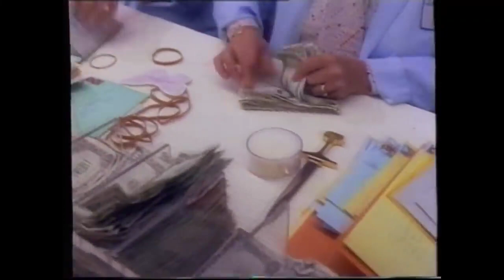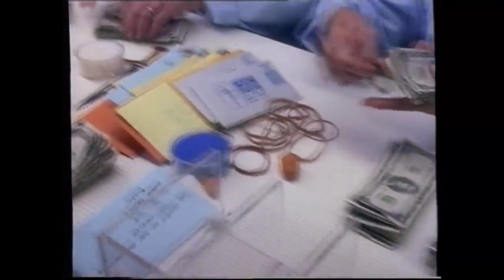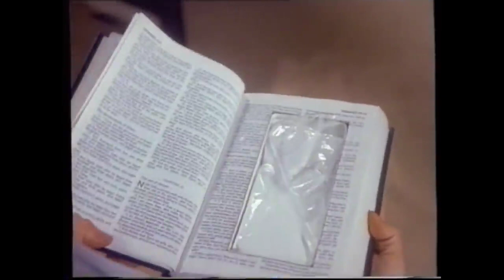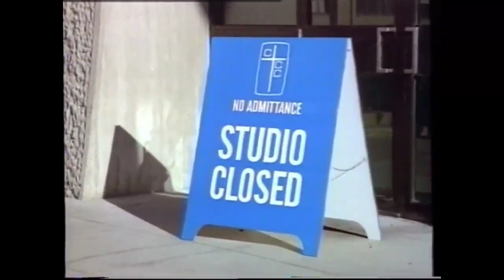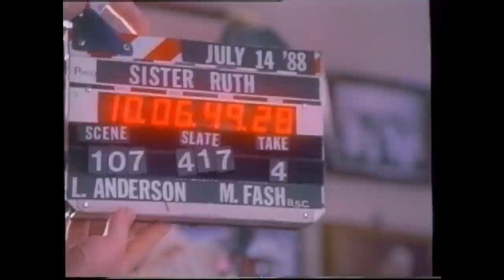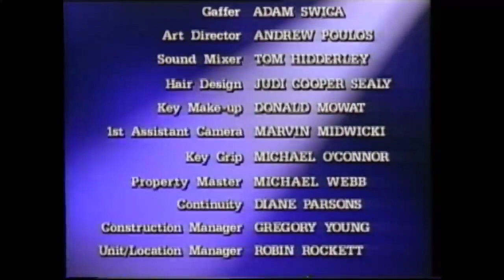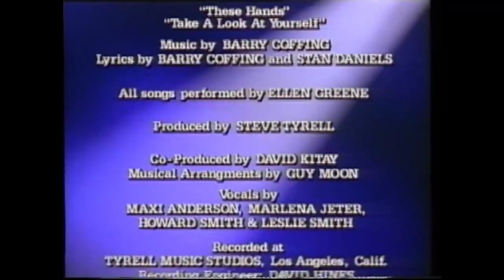Les prêcheurs du mensonge 1988 - Partie 1 & 2 - Téléfilms complets en VF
L'église des Compagnons du Christ" est une congrégation texane. On y fait beaucoup de choses au nom de Dieu: on prie, on chante du rock... et on amasse beaucoup de fric. Bobby Joe, un prédicateur à la télévision, n'a pas le succès de son père, fondateur de l'église. Les finances s'en ressentent. Dans une tentative désespérée de voir les dons affluer, Bobby Joe loue les services de Ruth, une chanteuse de rock qui se révèle également être une droguée.

De : Lindsay Anderson

Acteurs : Barry Morse, Ellen Greene, James Whitmore, Richard Thomas,  ,

Nous partageons des (télé)films que nous avons récupéré sous licence de CC, libres de droit ou entrés dans le domaine public, si vous êtes le propriétaire de l'une des oeuvres mises en ligne, n'hésitez pas à nous le faire savoir par email. Nous réagissons immédiatement et donnons suite aux requêtes de suppression.

Super Star Ciné est une chaîne gratuite regroupant des (télé)films et des séries disponible sous les licences Creative Commons, libres de droit ou entrées dans le domaine public. Les vidéos étant disponibles sur d'autres chaînes ou sites, nous ne sommes en aucun cas responsable si les vidéos enfreignent les droits d’auteurs. C'est pourquoi nous ne pouvons pas diffuser des films ou séries à la demande.